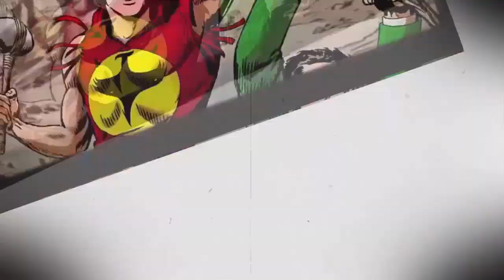Zagor ( numeri 201 - 300 formato PDF da scaricare )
DOWNLOAD
urly.it/3z594